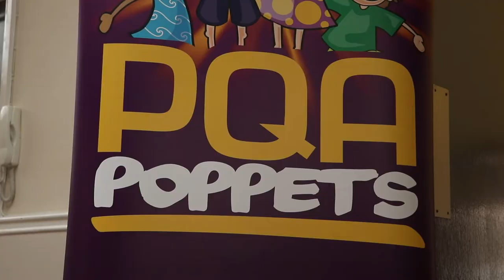Poppets PQA Poem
Film and TV week for the Poppets at PQA Cleethorpes!